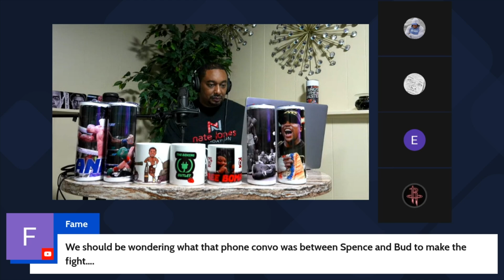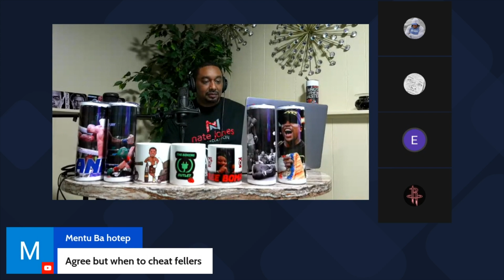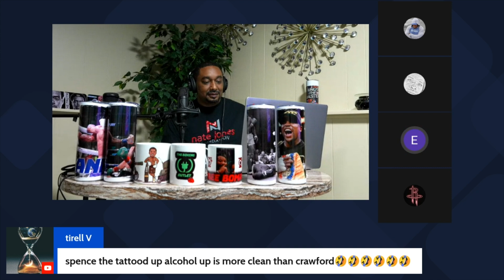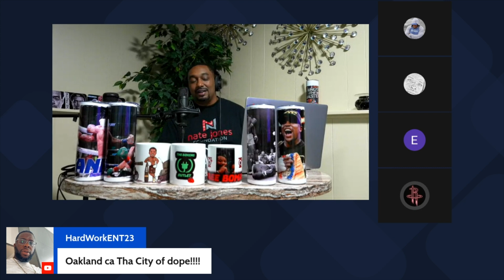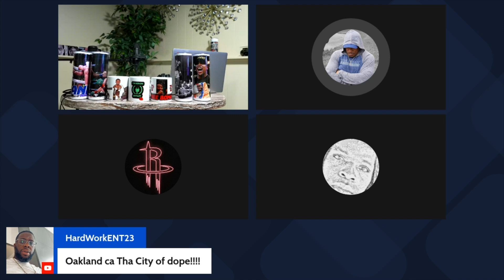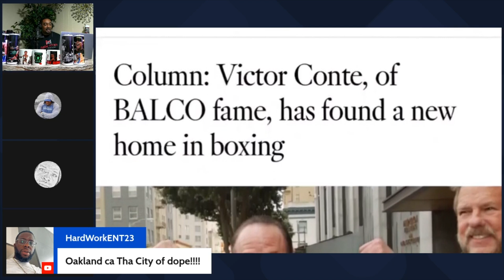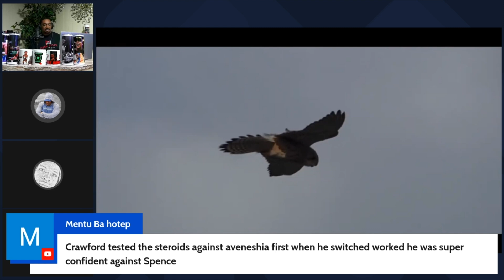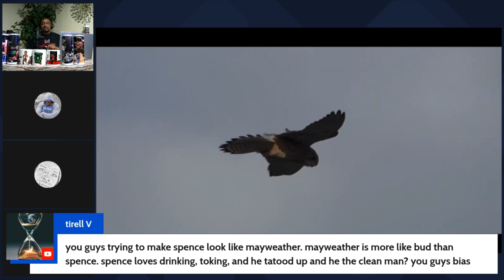I DONT LIKE VICTOR HAVING CONNECTIONS WITH ANY FIGHTER